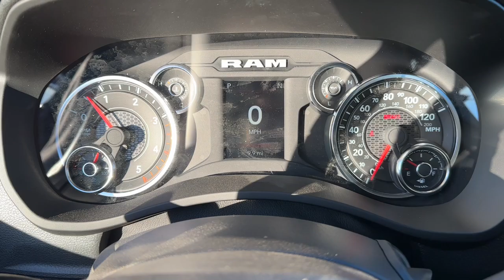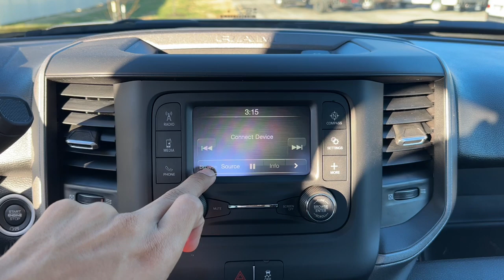2024 Ram 2500 Tradesman MO Kansas City, Gladstone, Liberty, Parkville, Saint Joseph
New 2024 Ram 2500 Tradesman available at Gladstone CDJR located in 5610 N Oak Trafficway, Gladstone, MO, 64118. Servicing the Kansas City, Gladstone, Liberty, Parkville, Saint Joseph, Independence, Smithville, Platte City, Kearney, Excelsior Springs area.